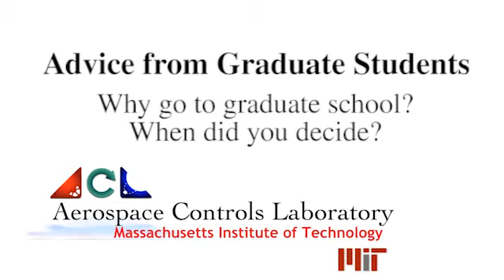Advice from Graduate Students: Why Grad School?